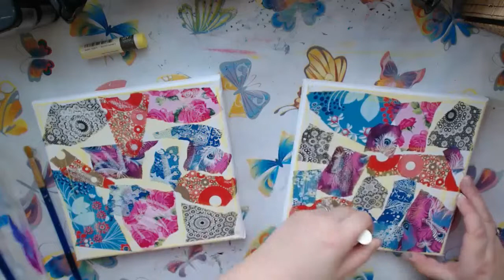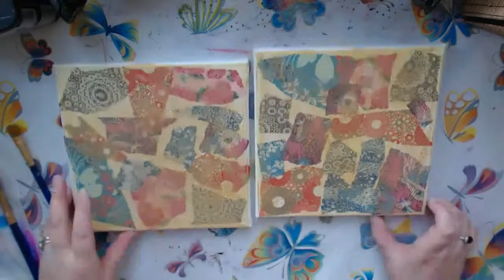You Are Strong In Spirit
Find out about these and grab a whole bundle of healing creative goodness over on my